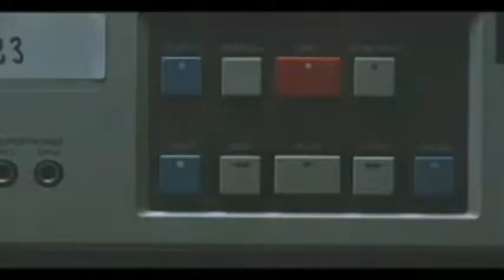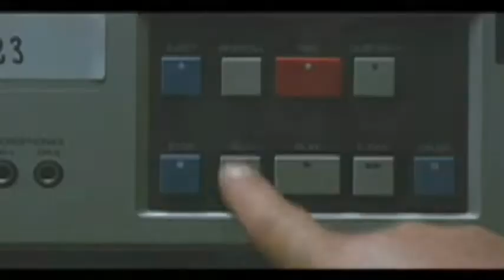Official Video: Rewind | TSO (The Swedish Open)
Den officiella videon av TSO:s nya singel REWIND. The Swedish Open: Kim Bee och Alexis st Hill.

Med bidrag från: Vision One, Cirkus Arenor, Instantly Ageless och AZE Bil & Motor

Special thanks: Percy Mejhagen, Johan Graväng, Lautaro Quiñones, Jenna Malin, Anna Olsson, Veronica Drougge, Christer Drougge, Angelo Angelissimi, Robert Kunkel, Charlott Svensson och Lecoha.

Cover version av originalet Mas Buena ursprungligen framfört av Alejandra Guzman och  Gloria Trevi.  Skriven av A Castro, E Barrera och P Martinez (Sony, ATV Music Publishing LLC) Svensk text av M Marin.